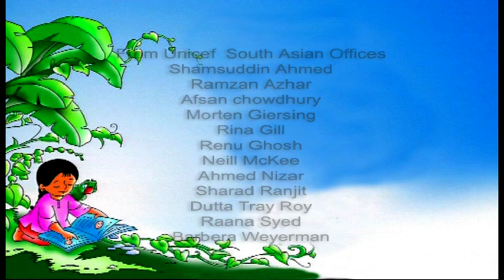Meena - Tokrokno Thikiwi Larwgrano - Tripura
In Bangladesh, the mother language of majority is Bangla and the medium of entertainment education is only effective if it is in Bangla, Hence, Bangla dubbing of these Meena episodes is very essential to disseminate information in the country context. The Meena communication initiative (MCI) of BCO is therefore felt the need to accomplish the task of Bangla dubbing, production and distribution of existing Meena episodes on child health issues. Beside C4D team also found that Meena episodes need to be dubbed into Chakma, Marma and Tripura languages for Chittagong Hill Tract Districts of Bandarban, Khagrachari and Rangamati; because Chakma, Marma and Tripura languages are the most spoken three languages in the Chittagong Hill Tracts (CHT) area.